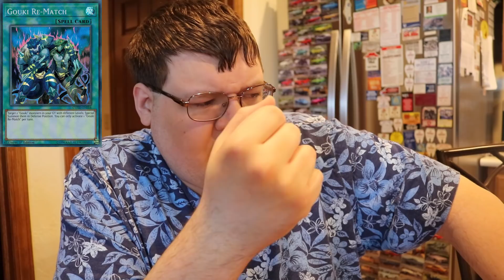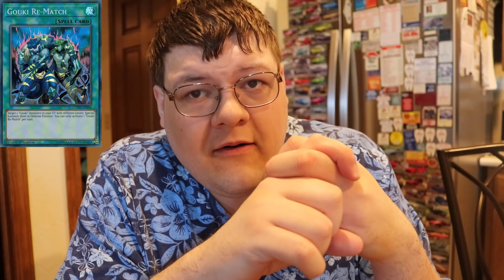2018 Will Be A Rough Year For Competitive Yugioh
Have you asked yourself what happens to our nice metagame when we get the next line of broken Yugioh cards? I wanted to bring up a discussion for everyone on some of the broken things the TCG does not yet have in our game! What do you think?